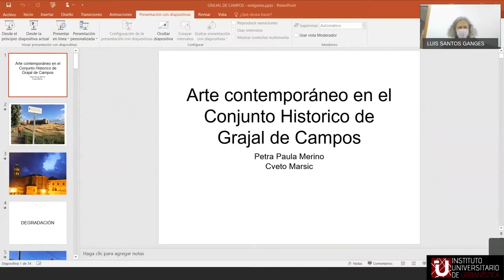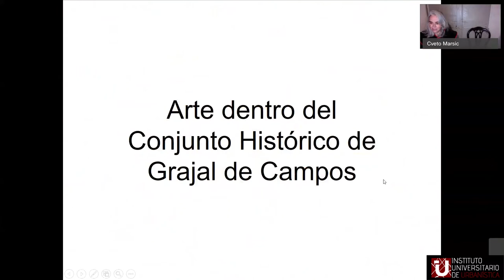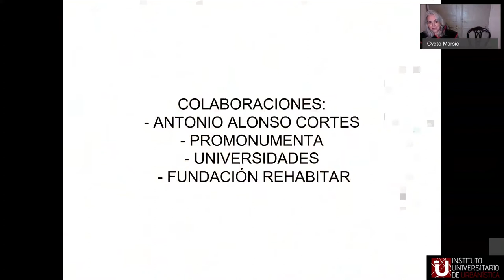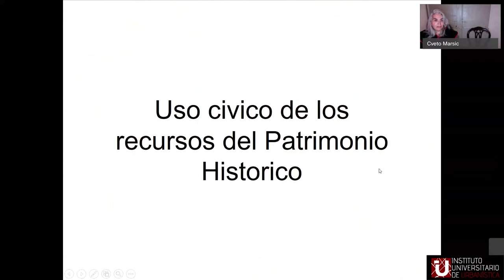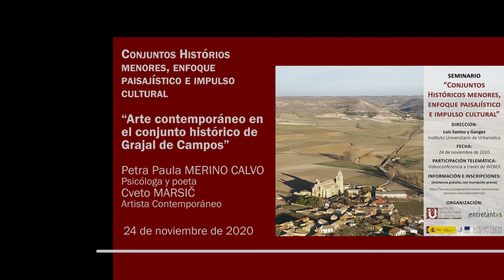04 Arte contemporáneo en el conjunto histórico: Grajal de Campos - Petra Paula Merino & Cveto Marsič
04 -“Arte contemporáneo en el conjunto histórico de Grajal de Campos”

Petra Paula Merino (Psicóloga y poeta) & Cveto Marsič (Artista contemporáneo)

Esta conferencia tuvo lugar el martes 24 de noviembre 2020,
dentro del Seminario sobre Conjuntos históricos menores, enfoque paisajístico e impulso cultural,
organizado por el Instituto universitario de Urbanística de la Universidad de Valladolid y la Fundación Entretantos,
y coordinado por Luis Santos y Ganges.